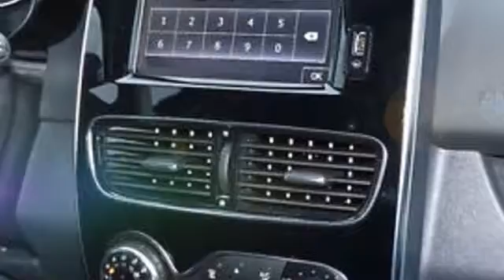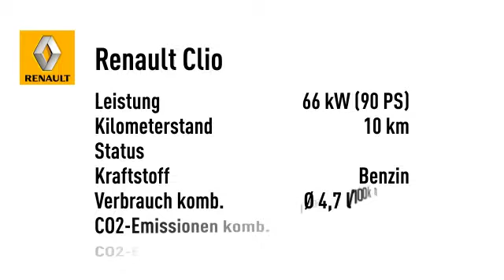Renault Clio Clio TCe 90*GT-LINE* *NAVI*SPORTLENKRAD*DIFFUSOR